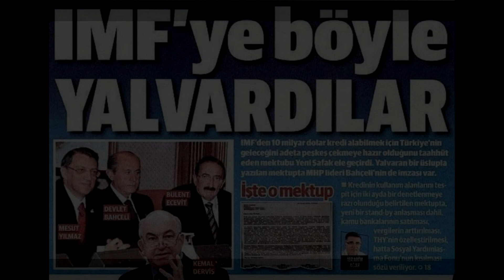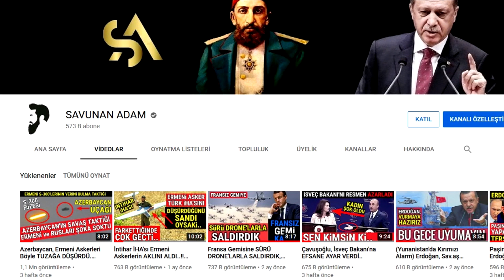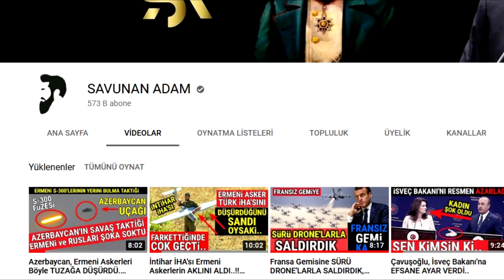TBMM'de Erdoğan'a TEHDİT. ( CHP'li UTANMAZ VEKİL HADDİ AŞTI..!)